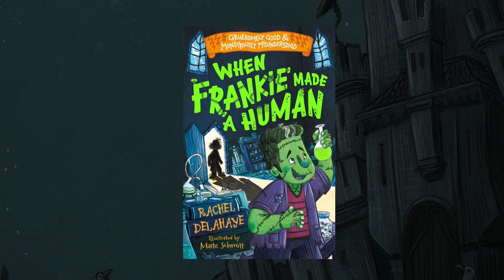When Frankie Made A Human - Sweet Cherry Publishing & Rachel Delahaye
‘But there wasn’t any harm in making one human ... ’

Frankie is fed up of his nasty monster classmates and bored of being lonely in freaky Frankenstein Castle. What he needs is a friend. But since monsters are mean and werewolves are scary, Frankie decides to make his own friend – a human!

But with a mind of his own, this new friend might make Frankie realise why humans were banned from Monsterweld in the first place …

A charming twist on a classic gothic tale, a classic villain is turned into the good guy in this story that explores modern themes and issues.